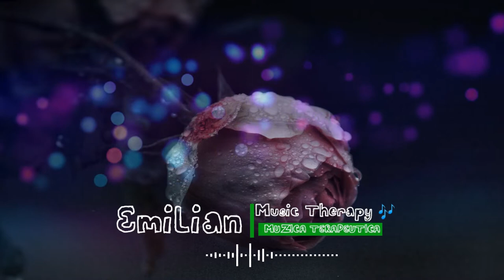Muzica terapeutica pentru relaxare, 432Hz, Relaxare pentru suflet, Sunetul ploii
Salu din nou, prieteni. Avem inca o compozitie pentreu relaxare, o atmosfera calma cu muzica lenta si sunetul ploii pe fundal.